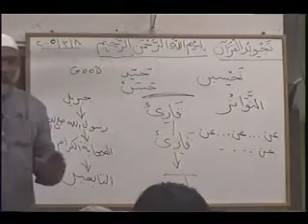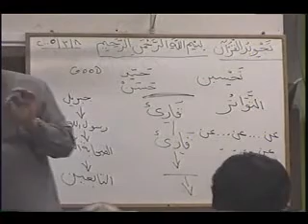EnglishTajweed Lesson ( 2 )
Al-Madd and its vowels